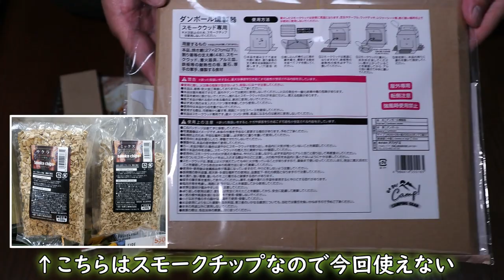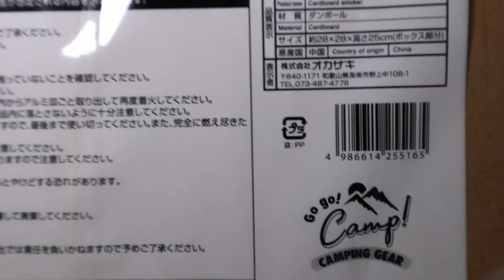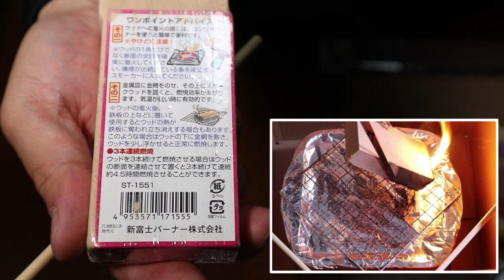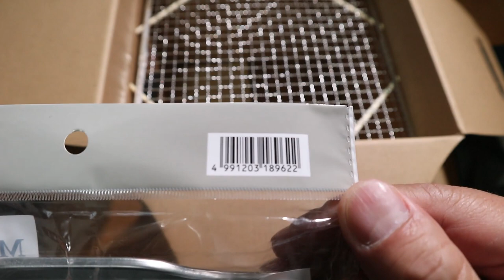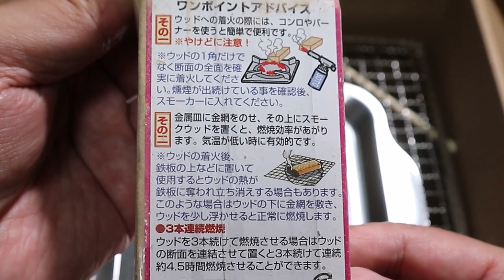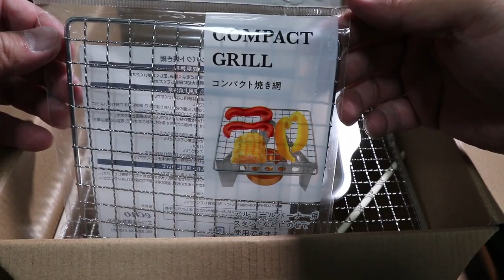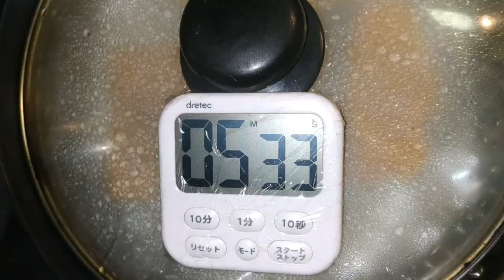【ビギナー編】Can★Doダンボール燻製器・バーべーキュー用マルチプレート・コンパクトに折り畳める・スモークウッドで熱源不要の燻製調理・プチカスタマイズDIY 17分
★２階建ての結果写真は以下のSNSで👀
視聴者さんからリクエストいただいたキャンドゥの新製品２点を使った燻製調理です。
スモークウッドが別途必要ですが、動画撮影に当たり購入したのは燻製器と網（27㎝）の2点だけでしたので合計220円で美味しい温燻が出来たのは驚きでした。
この動画を制作後に作った燻製料理は、以下のツイッターとインスタグラムでカスタマイズ（2階建て）後の結果報告を兼ねて公開しています。（※お詫び：動画編集が間に合わなかったためSNS上での公開としました。

‹商品情報›
ダンボール燻製器 JAN:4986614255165
BBQ用マルチプレート JAN:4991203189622

〈目次〉
00:21 本編スタート
01:02 BBQプレート
02:15 開封
03:36 BOXストーブ
05:32 燻製(温燻)
08:45 立ち消え
11:00 消火と完成
13:43 応用技
13:55 片付け
15:07 燻製(熱燻)
16:45 エンディング